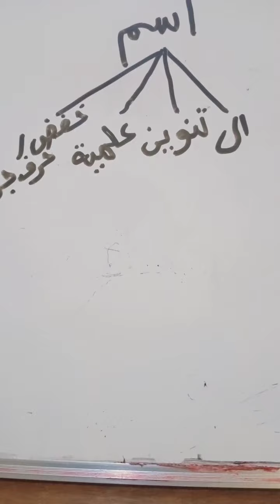Belajar Bahasa Arab